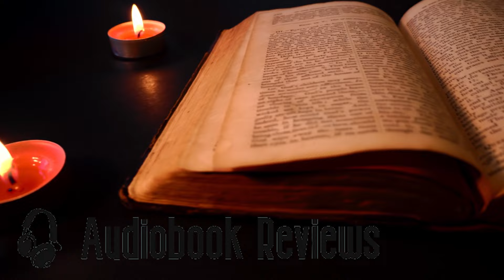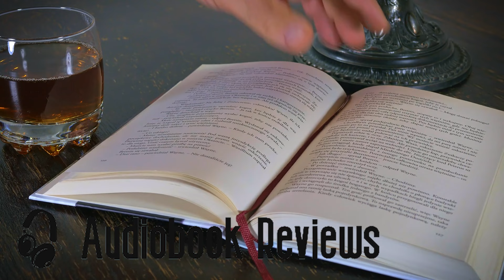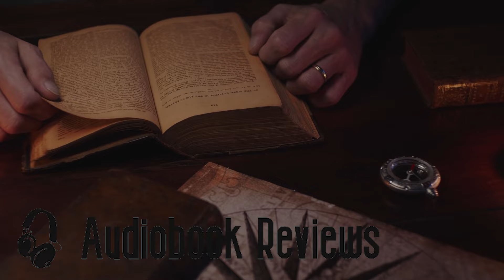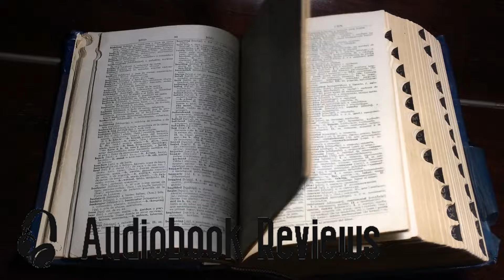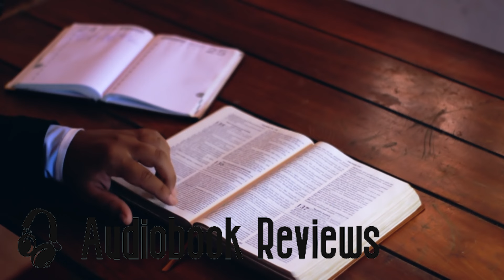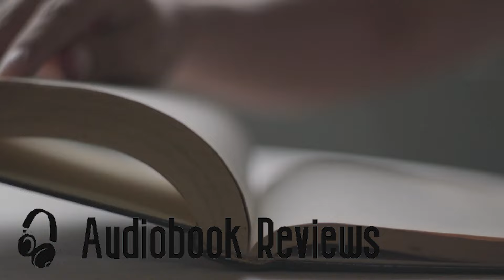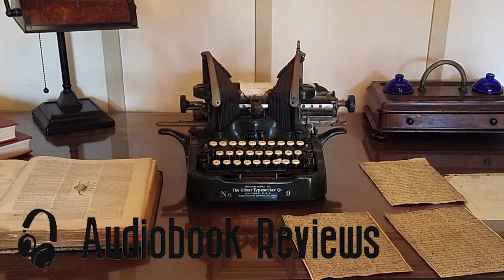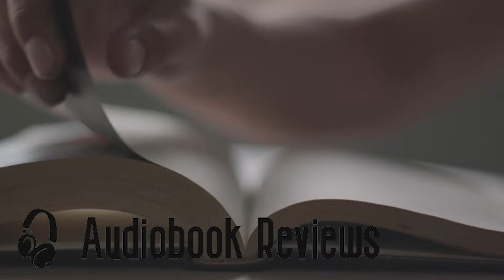Fantastic Journey to Realms with Frank Herbert – Dune [Audiobook 20]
"Dune" by Frank Herbert is a monumental work of science fiction that transports readers to the desert planet of Arrakis, where a complex web of politics, religion, and ecology shapes the destiny of humanity. The story follows young Paul Atreides, heir to the noble House Atreides, as he navigates the treacherous landscape of Arrakis, known for its valuable spice melange. As Paul comes of age and gains knowledge of the ancient Bene Gesserit sisterhood, he discovers he may be the prophesied messiah known as the Kwisatz Haderach. With its intricate world-building, political intrigue, and exploration of themes such as power, religion, and environmentalism, "Dune" has captivated readers for generations. Herbert's masterful storytelling and richly imagined universe make "Dune" a timeless classic that continues to inspire and enthrall readers with its epic scope and philosophical depth.

📚 Welcome to Audiobook Reviews Channel - Your Ultimate Destination for Audiobook Reviews! 🎧

Dive into the world of literature with our in-depth audiobook reviews every Friday! 📖 Immerse yourself in captivating narratives, explore diverse genres, and discover hidden literary gems brought to life through the magic of audio.

👂 Why Audiobook Reviews?

Honest and insightful audiobook reviews.
Curated selection of popular titles and hidden treasures.
Join a community of book lovers passionate about the spoken word.

🎉 What to Expect:

Engaging reviews of the latest releases and timeless classics.
Genre-spanning recommendations to suit every taste.
Behind-the-scenes insights into the audiobook creation process.

Embark on a journey of literary exploration. Let's turn the page together! 🚀🎙️